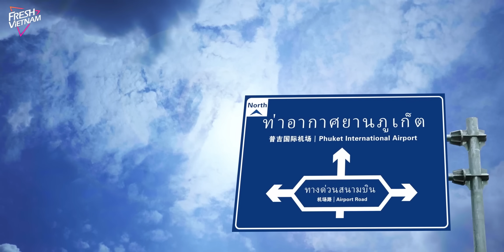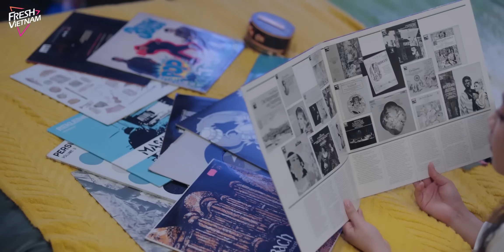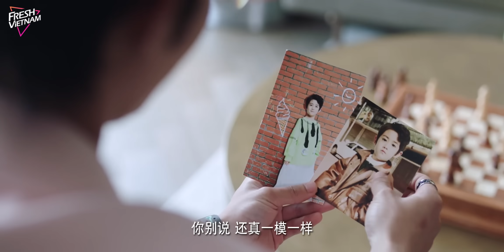【Thuyết Minh】Vẫn Rất Yêu Cô Ấy l Tập 06 l Phim Tình Cảm Lãng Mạn Siêu Ngọt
❈ Đạo Diễn: Từ Phi
❈ Diễn viên:  Nghê Du Khôn, Ôn Mạt Ngôn, Thân Hạo Nam, Triệu Tử Lạc
❈ Số tập: 11

Si Qing Ye, chủ tịch Tập đoàn Si và Ning Wu Hui chia tay nhau do hiểu lầm. Mang thai và cô đơn, Ning mất hết ký ức sau khi sinh con và trở thành bà mẹ đơn thân. Bảy năm sau, họ đoàn tụ và dần tìm lại cảm xúc của mình, giải quyết những hiểu lầm trong quá khứ và bắt tay vào hành trình hướng tới cuộc sống vui vẻ như một gia đình bốn người.